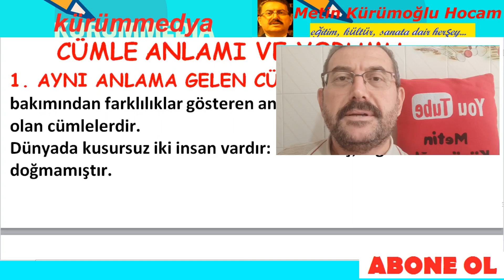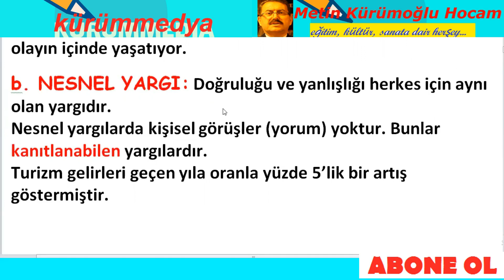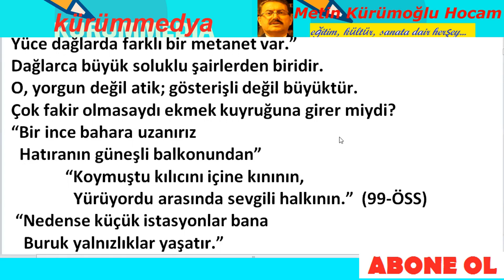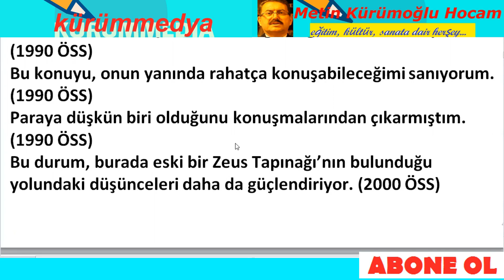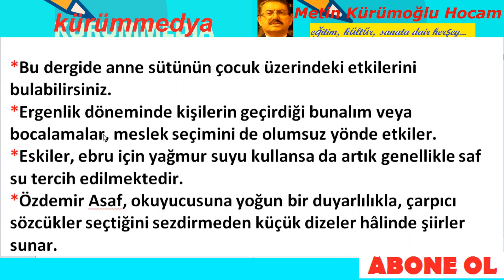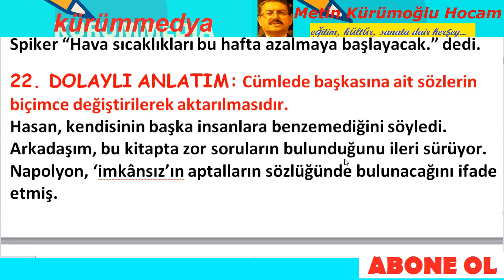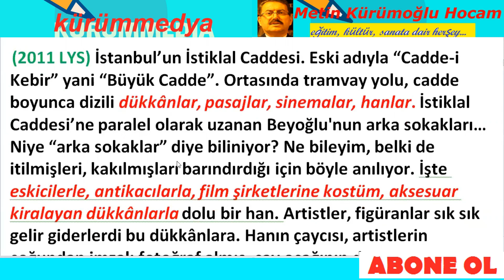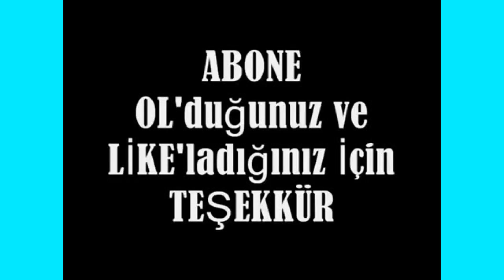TYT TÜRKÇE 2024; Tyt Türkçe Ders Notları CÜMLEDE ANLAM; Cümlenin Anlam ve Yorumu;Tyt Türkçe Konuları